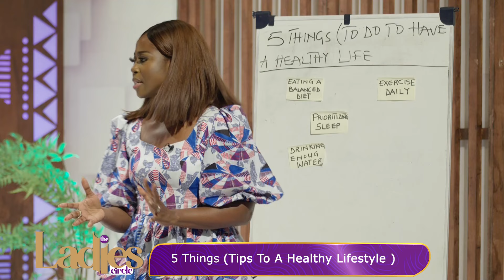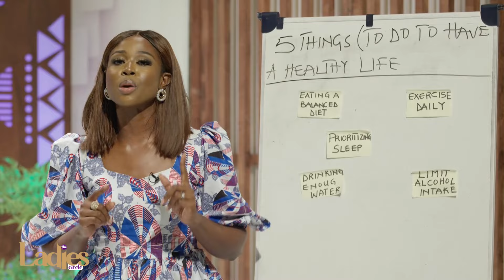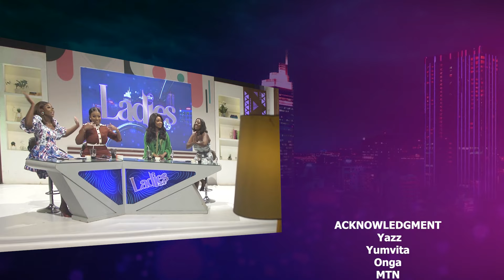TheLadiesCircle: Special Guest Stephanie Benson Joins Us to Discuss the Cost of Dialysis in Ghana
Thought-provoking episode of TheLadiesCircle as Stephanie Benson joins us to delve into the important conversation surrounding the cost of dialysis in Ghana. Gain insights, perspectives, and engage in a meaningful discussion on healthcare challenges. 📺👩‍⚕️